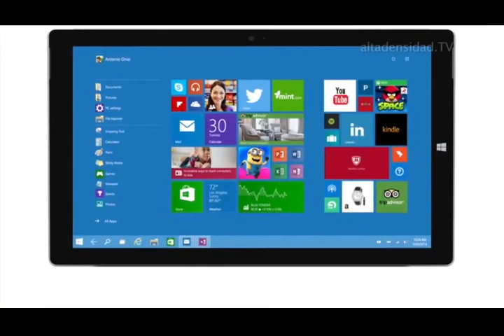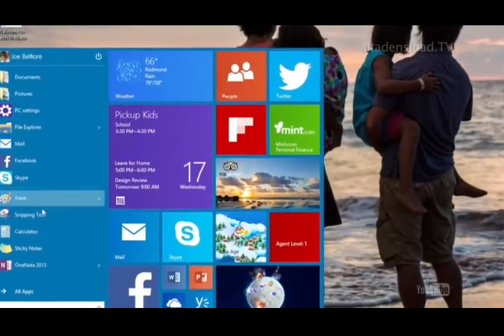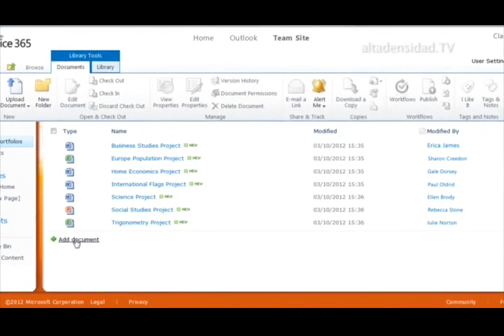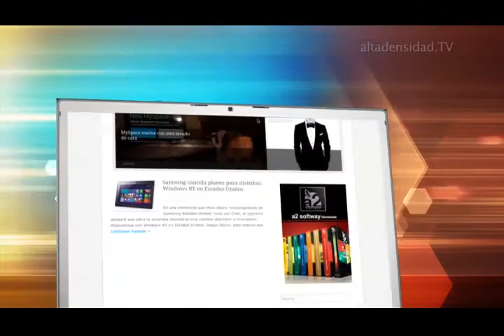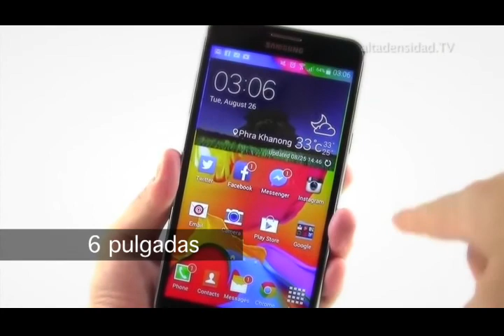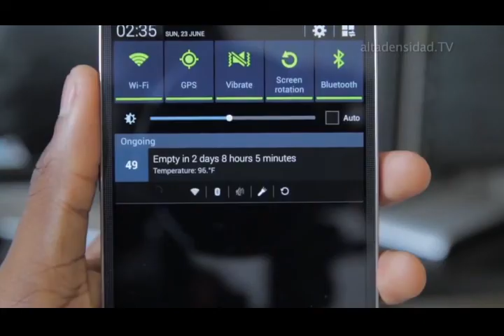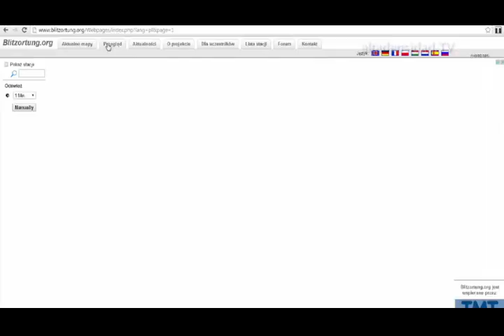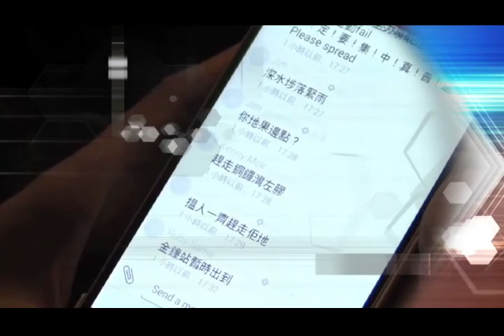Alta Densidad Nº 690 Parte 1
Windows 10 y Office 365 serán gratis

Esta pulsera le avisa a tus amigos si estás pasado de tragos